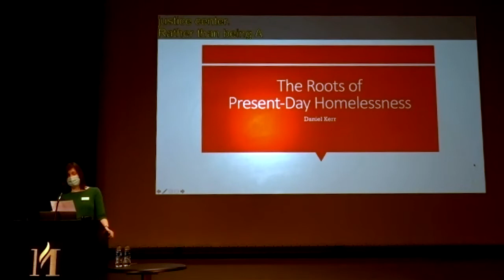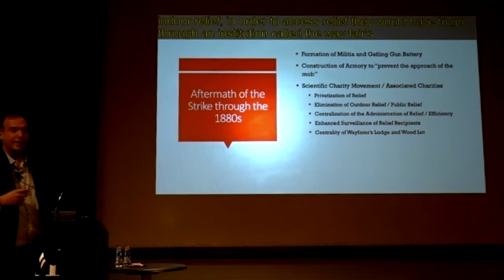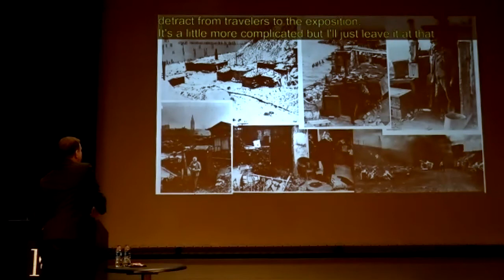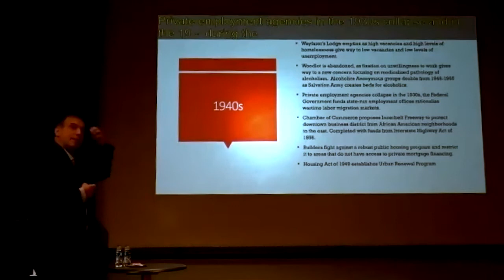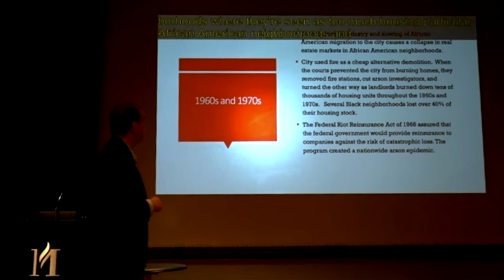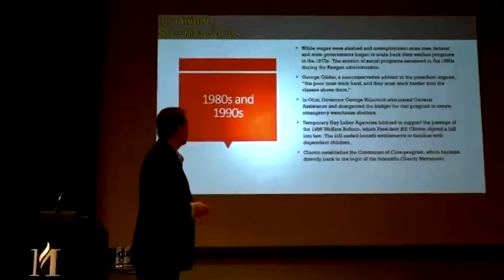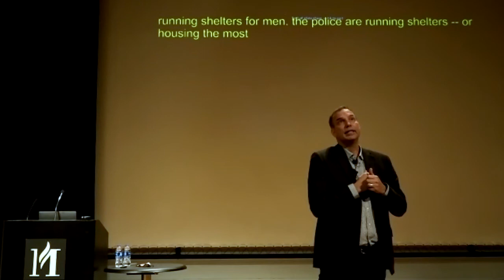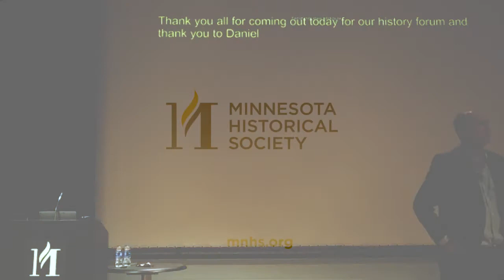History Forum: The Recent Roots of Present Day Homelessness with Daniel Kerr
Since the 1870s when the term “homelessness” first appeared in print in the US, mainstream Americans have called unhoused people by different names--tramp, hobo, bum--but consistently adjudged them to be either romantic avatars of freedom or too sick or lazy to hold a job and be active participants in society. Yet the phenomenon of homelessness, especially since the late 1970s, is grounded not in the illness or perceived deficiencies of the unhoused, but in shifting job markets, social policy, real estate development, criminal justice, and corporate power. How did the changing nature of cities and urban development lead to modern homelessness in America? With Daniel Kerr, Associate Professor of History at American University and a Distinguished Lecturer for the Organization of American Historians.